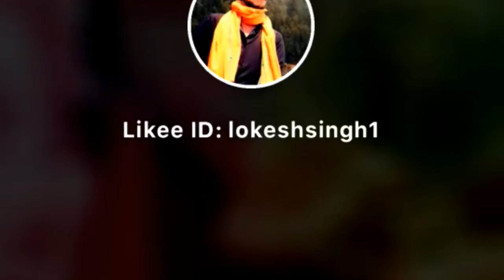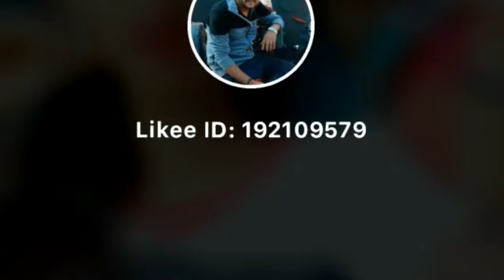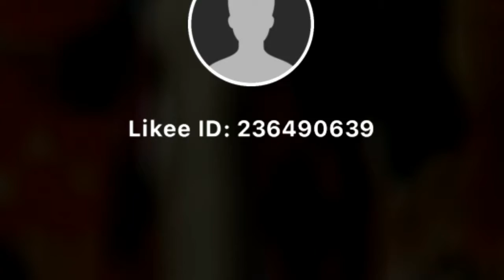Bhojpuri superhit dance vigo video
Bhojpuri super hit video